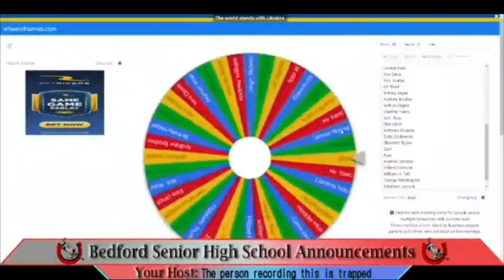Bedford High School Daily Announcements March 15, 2022